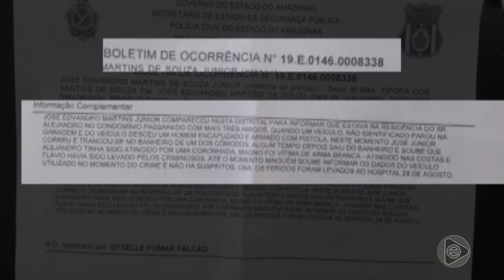Na Mira Em Tempo 01 10 2019 2º Bloco